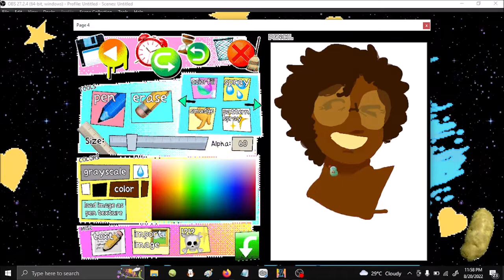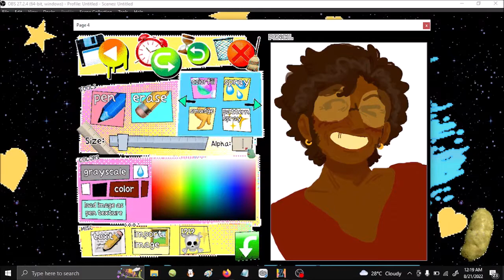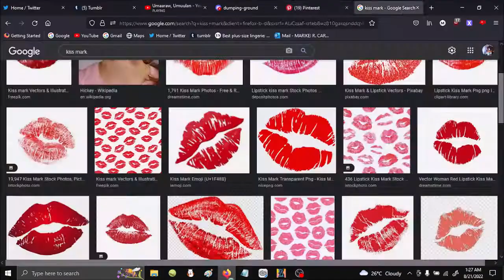[Speedpaint] Ariel. Lol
might upload more speedpaints idk
Song: Reaganomics-Lemon Demon
Program: Electric Zine Maker (it's free on itch.io !! would recommend :heart emoji)